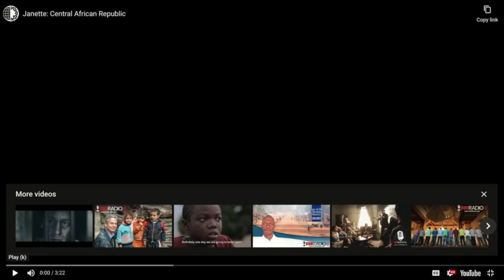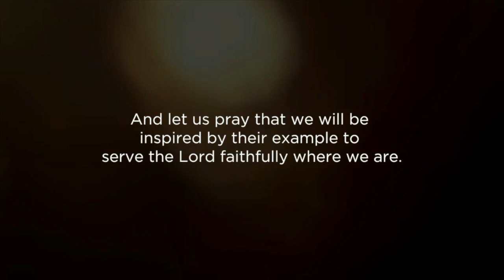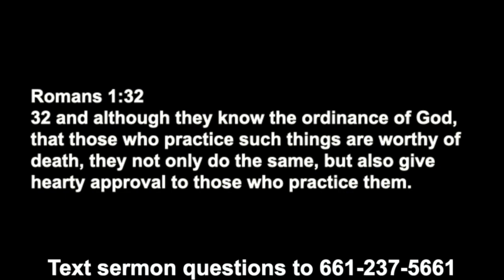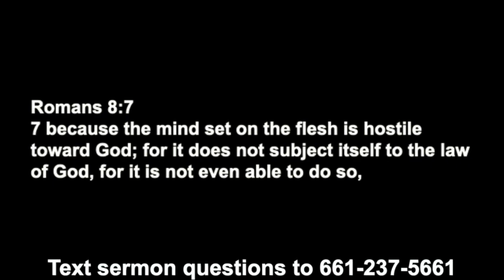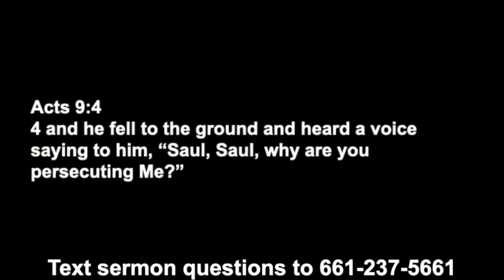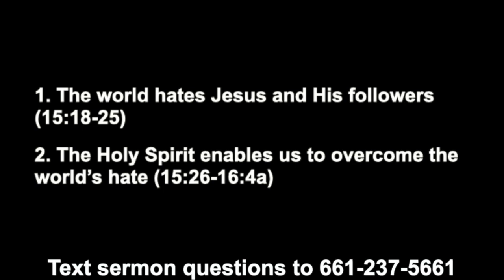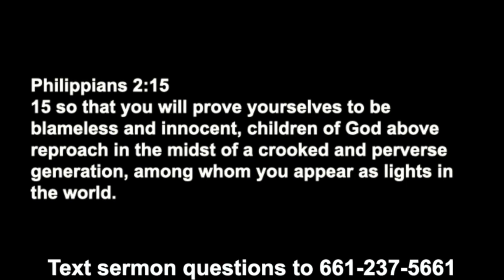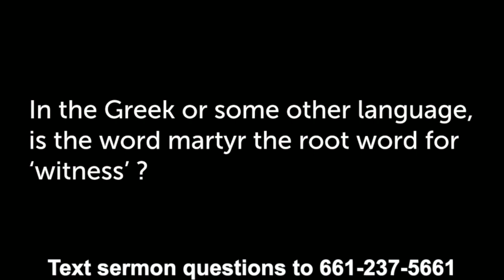Why the World Hates Jesus - John 15:18 - 16:4 - November 1, 2020